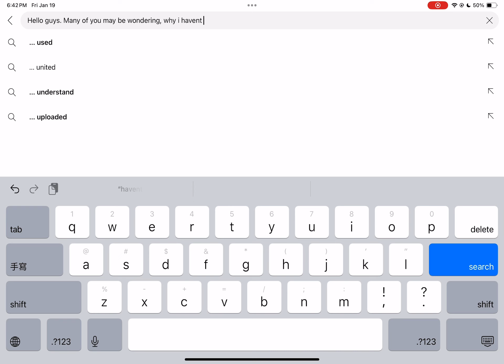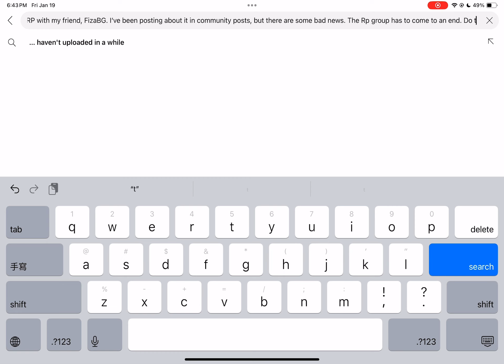Why I haven’t been uploading much.